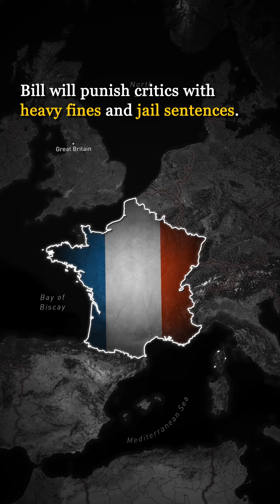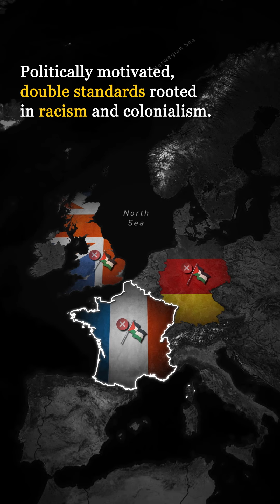Will France make criticism of Israel a crime?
A group of 16 French senators have introduced a bill to criminalise criticism of Zionism.

Senator Stephane Le Rudulier said ‘anti-Zionism’ is linked to the increase in anti-Semitism.

Zionism, the racist Jewish nationalist movement, has led to the forced displacement of over a million Palestinians, and the arrest of a million more.